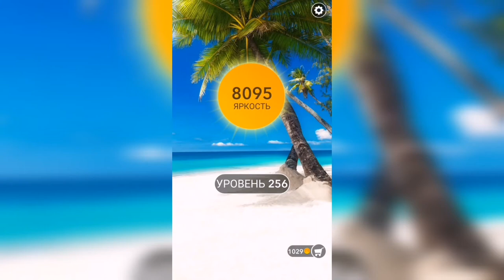Word / Слово Крест: Поиск русского кроссворда / Уровень 256